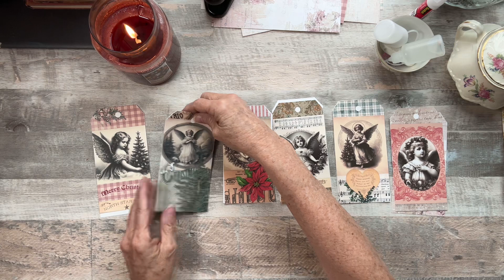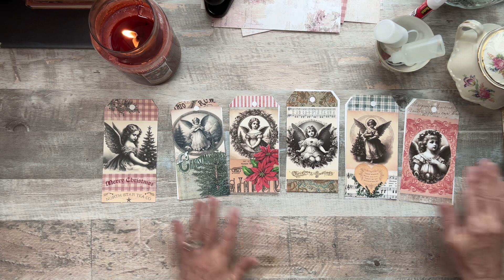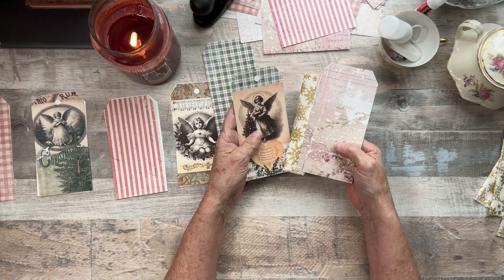Part 1 - Creating a hinged mini Journal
Hello Everyone, thank you for sharing your time with me today . I hope you are all doing well.
I’ll be back in the next video to complete this one perhaps later today !

Todays video was inspired by @carollaws838
Please visit her channel
 for more inspiration on hinged journals she has a few and they are wonderful.

Papers I’ve used today are
Cherub tag kit - @SamPoole  Etsy
Shabby background kit
Shabby Christmas background kit